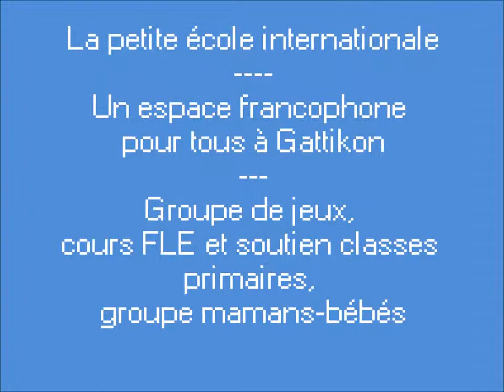La petite école internationale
Espace francophone pour tous